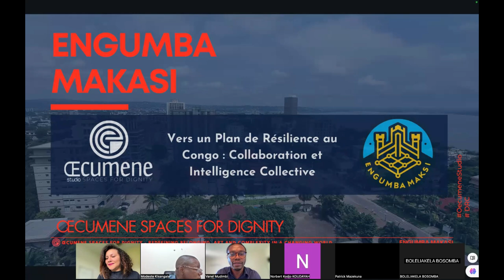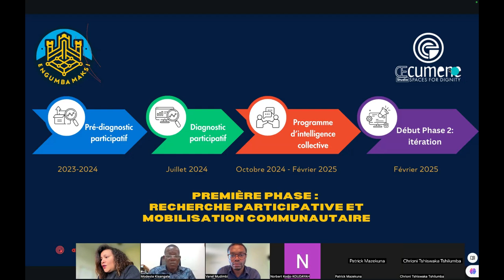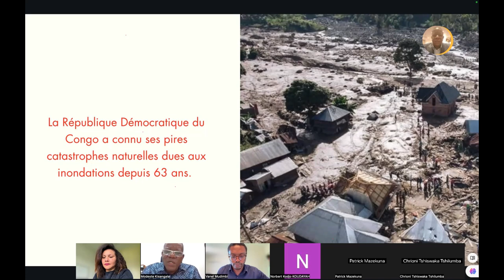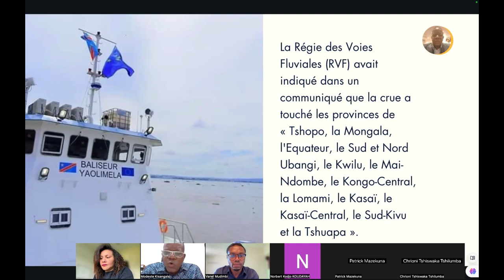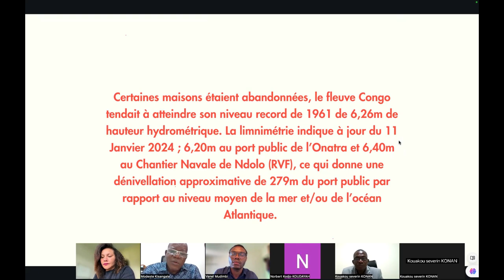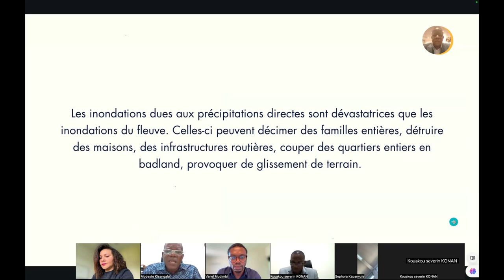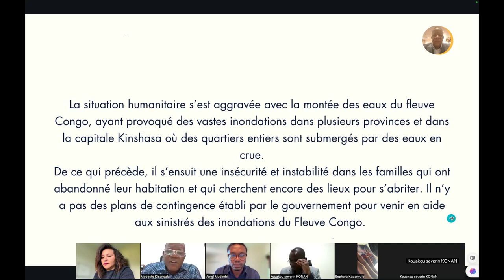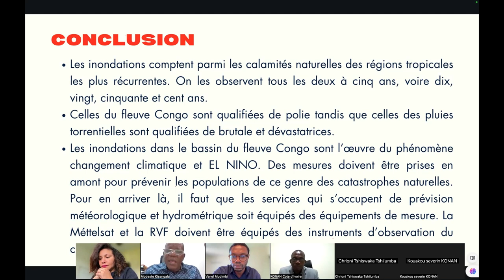Comprendre les inondations au Congo - Engumba Makasi Oecumene Spaces For Dignity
Bienvenue à notre webinaire du 24 juillet 2024, animé par le Professeur Modeste Kisangala Muke, expert en hydrologie et doyen de la Faculté des sciences de l'Université de Kinshasa.

Dans cette session, le Professeur Kisangala explore en profondeur les inondations au Congo, en discutant de leur nature, de leurs causes, de leurs impacts et des mesures de prévention. Ce webinaire fait partie du projet  Oecumene Spaces For Dignity  "Engumba Makasi", qui vise à développer des plans de résilience pour gérer les catastrophes à Kinshasa.

Points abordés :

Les causes des inondations à Kinshasa : inondations fluviales et inondations subites.
Les impacts récents des inondations : pertes de vies, dommages aux infrastructures, coûts économiques.

Les stratégies de résilience : développement de plans de contingence, planification urbaine et réglementation, implication communautaire, investissement dans les infrastructures, recherche et collecte de données.

Rejoignez-nous pour comprendre comment les approches collaboratives et participatives peuvent aider à construire un avenir plus résilient pour les communautés locales du Congo.

Webinaire modéré par: Vanel Mudimbi et Insaf Ben Othmane Hamrouni d'Oecumene Spaces for Dignity ~Oecumene Studio.